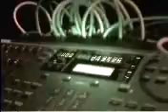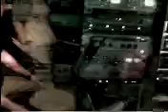Nueva Republica Sonora - Entras O Sales